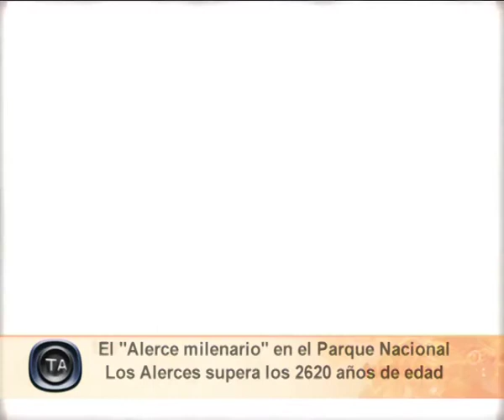TA Argentina: Chubut, Patagonia Argentina - Turismo Argentina TV